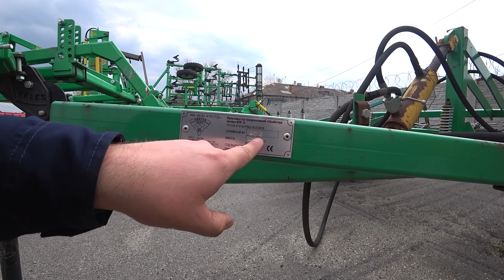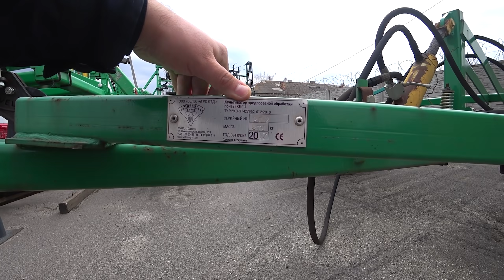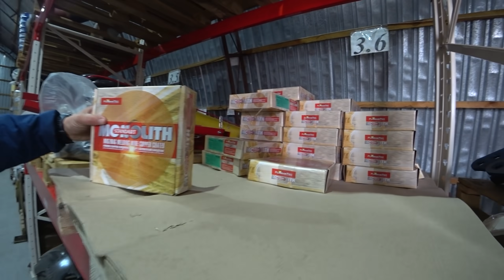Продается культиватор без пробега по Украине. Захват 4,2 м.